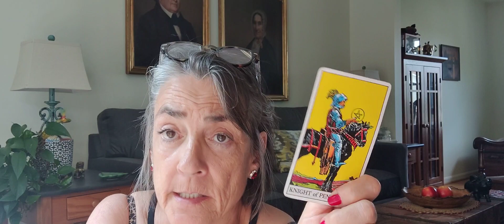Cancer tarot reading.July 19, 2023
Cancer weekly tarot reading.